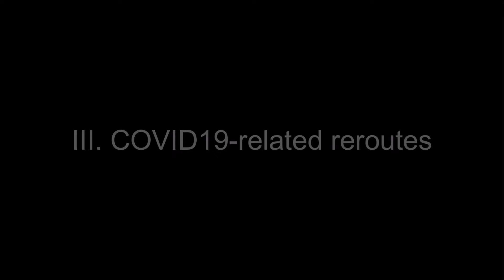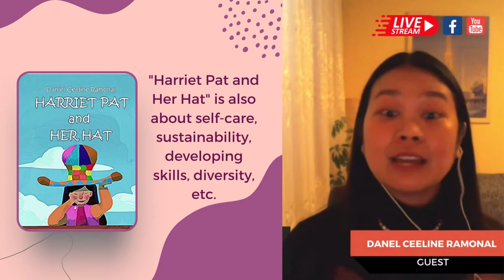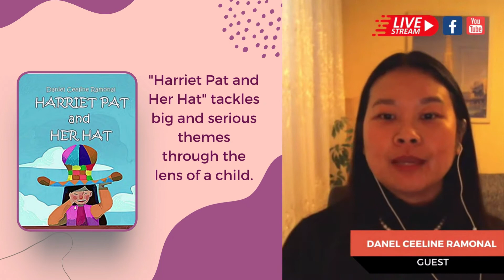Inspiring Story Of A Filipina In Europe During Covid19 :REROUTES- Going After Your Impossibles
Inspiring Story Of A Filipina In Europe During Covid19 :REROUTES- Going After Your Impossibles. Den Ramonal Poljakovic shares her inspiring journey of going after her impossibles amidst the Covid Pandemic.
1. Career Switch
2. Passion Projects
3. Covid-19 Reroutes